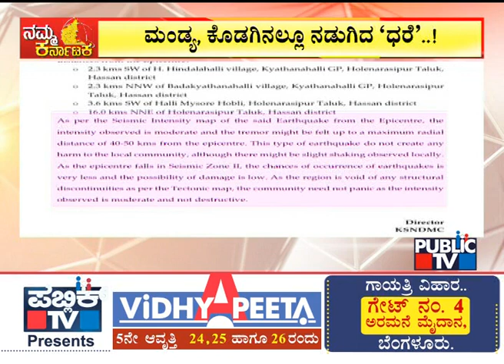Earthquake Of Magnitude 3.4 Hits Karnataka's Hassan District | Public TV